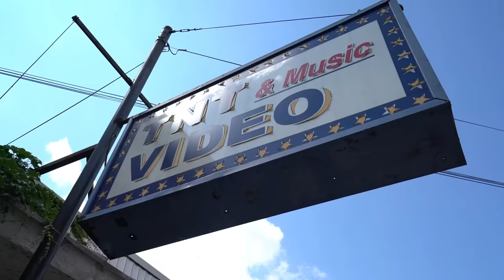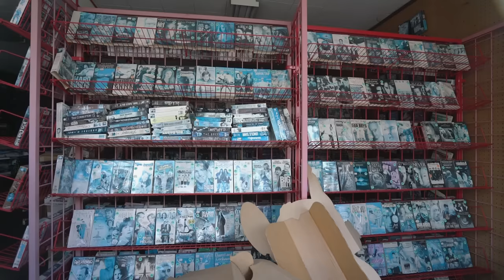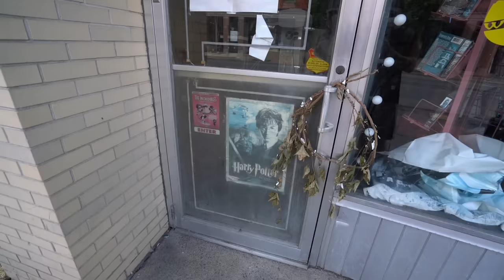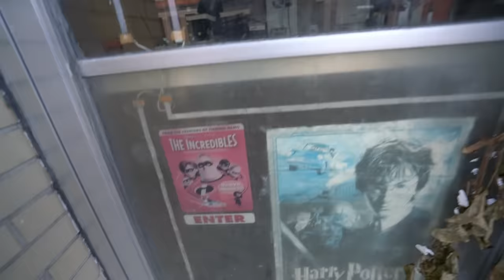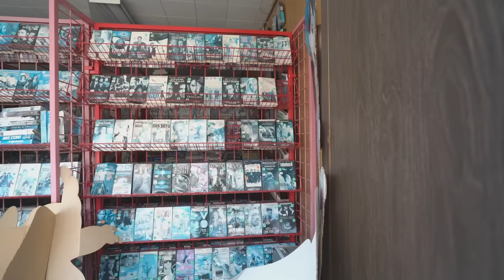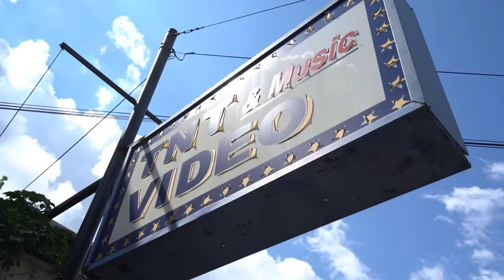Found Abandoned Movie Rental Store Untouched by time since early 2000's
Along a road in your neighborhood is a building that once brought joy and excitement to any weekend. This video rental store opened in 1978 and served the community with movies and music for three decades. In the beginning of the 2000s the store faced some tough times and had to shut down. Left behind is an entire catalog of movies left on the shelves and the doors locked as if yesterday was 2005. Hopefully you guys enjoy this outside exploration that was highly demanded for further attention and discussion. Let me know what you guys think ! and if you see any movies you recognize.